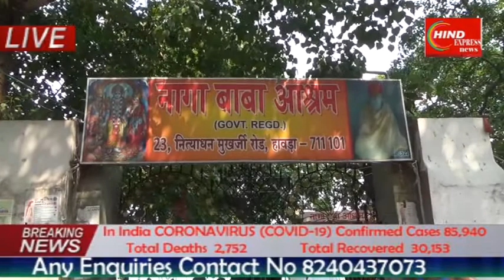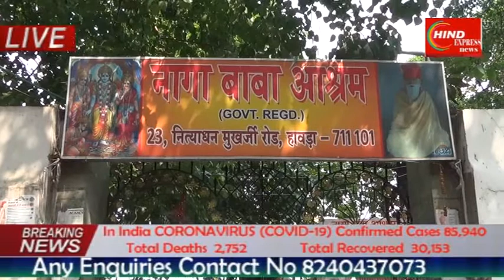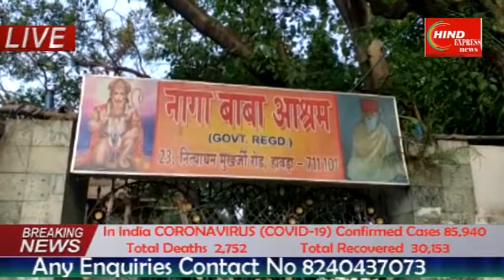माता ने सुनी भक्तों की पुकार कैसे करती है रक्षा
कोलकाता  :   उत्तर प्रदेश , एव दिल्ली  से यात्री आये थे काली घाट के  काली माता दर्शन करने उसी दिन पुरे देश में लाक डाउन हो गया। ये लोग दर्शन के बाद पता चला की 21 दिन के लिए लाक डाउन हो गया।  मनो इनके सर पे पहाड़ टूट पड़ा छोटे 15 बच्चे थे अब क्या होना था। माता के सिवा ये सब कुछ भूल गयी रोने के आलावा कुछ सूझ नहीं रहा था ऐसे कई यात्री जो बिभिन जिलों से आये थे।  ये लोग हावड़ा स्टेशन पे  अंदर ही रो रहे थे।   माता ने अपने भक्तो को दुःख देख नहीं जा सका माता ने इन लोगो के लिए एक सुन्दर ,निर्मम अस्थान नागा बाबा आश्रम में जाने का इसारा की  करीबन 145 लोग आश्रम पहुंचे।  मानव इनका कोइ इंतजार कर रहा हो।
  ऐसी बेवस्था लाक डाउन में उनके पास नहीं रहा होगा जो करोड़ पति होंगे  हम इस बात का जीता जगता गवाह हु जो दूसरी दिन से सभी को देख रहा था जब पहला दिन इस अस्थान को देखा इनकी बात सुनी तब हम लोगो को  लगा इनको कोइ दैबिक सकती का सहारा मिला है क्यों की हजारो की तादाद में लोग रोड पे भटक रहे थे खाने कोइ बेवस्था नहीं यही एक दरबार है जहा रातदिन खाना खिलाया जा रहा है।  दो महीने बाद लोग अपने घर गया।
 मनोज प्रशाद  के साथ नरेंद्र दुबे की रिपोट